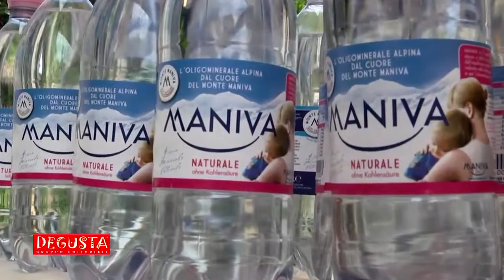Degusta TV Best of Alpe Adria, Acqua Maniva